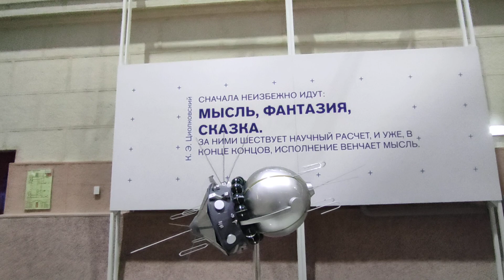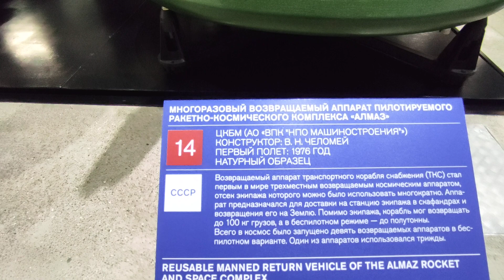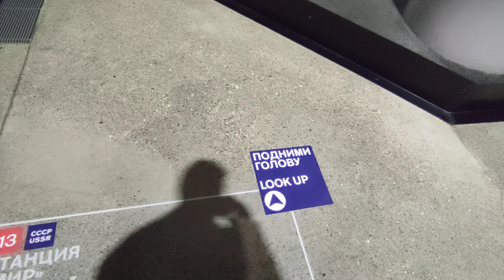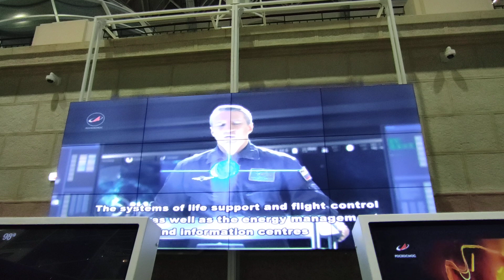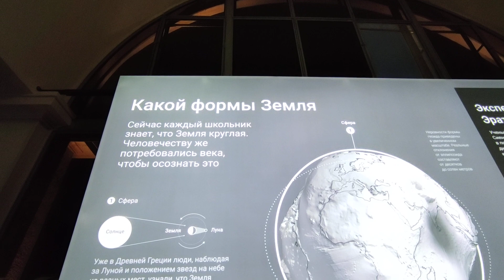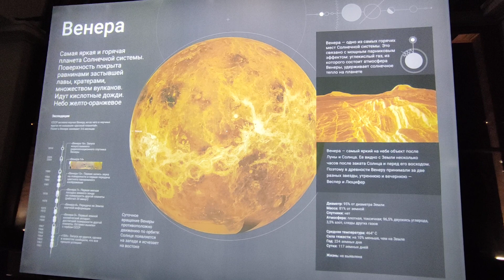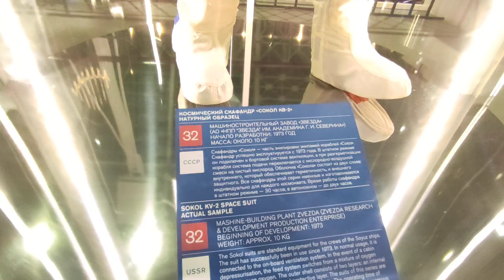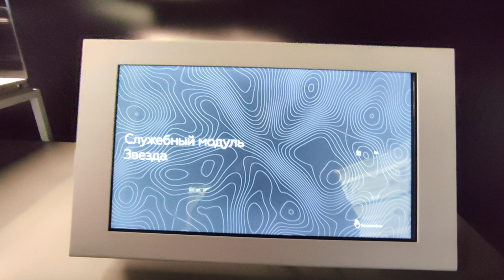Как я ПОПАЛ В КОСМОС? И увидел Землю!)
Я В КОСМОСЕ - не верите так смотрите что я не вру, вселенная, космические аппараты, скафандры а ещё я УВИДЕЛ Поверхность ЗЕМЛИ, Меркурий, Венеру, побывал на МКС и даже в космическом корабле где увидел какая ЗЕМЛЯ В ИЛЛИМЮНАТОРЕ!
Еще не верите - смотрите сами!)

ПОДДЕРЖАТЬ АВТОРА:
сбербанк - 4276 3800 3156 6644
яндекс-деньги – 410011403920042